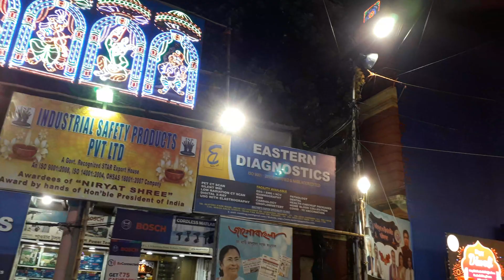Janbazar Sammilita Kali Puja Samity 2021 l জানবাজার সম্মিলিত কালী পূজা l Kolkata